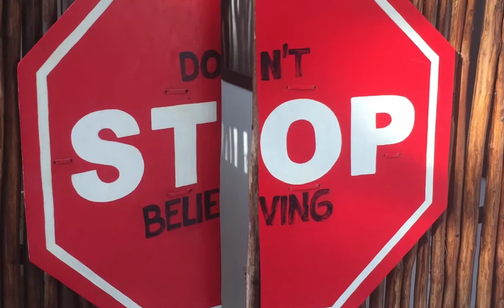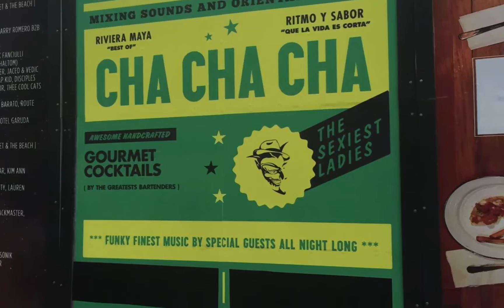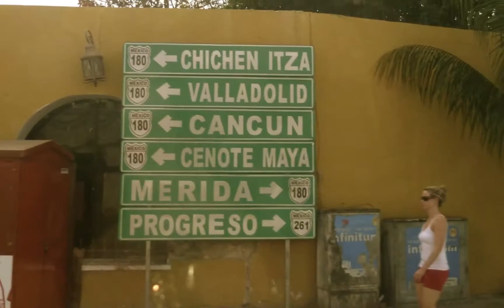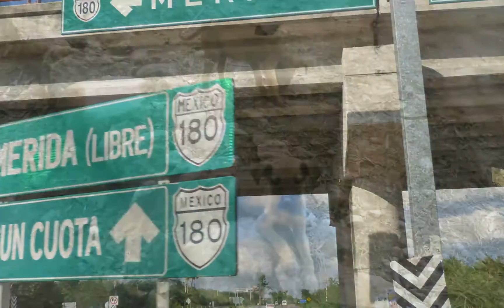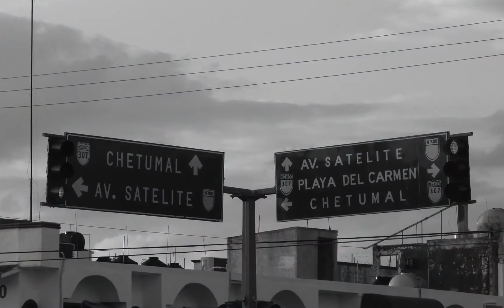Mexico & BPM Festival 2015 (Random images) - Black Science Orchestra - New Jersey Deep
Random images of posters, advertising boards, sunsets, beaches, people and graffiti.

The track is Black Science Orchestra - New Jersey Deep.